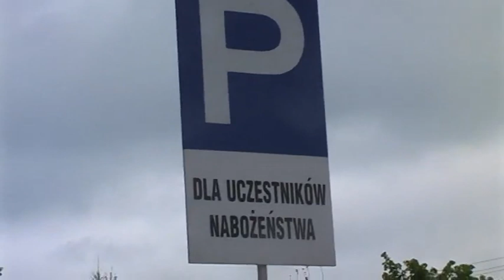Behedos - Marchewka - Making of... (część II)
Making of teledysku do utworu "Marchewka" zespołu Behedos. Część druga.

Występują: Sebastian Krzyszkowiak, Michał R, Marcin Błaszyk, Monika Plezia oraz Filip Odważny.